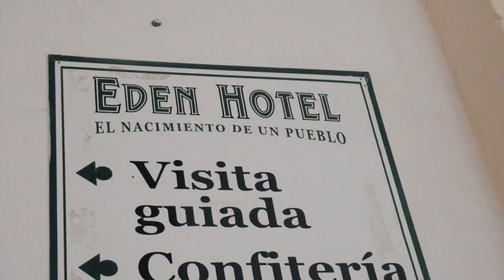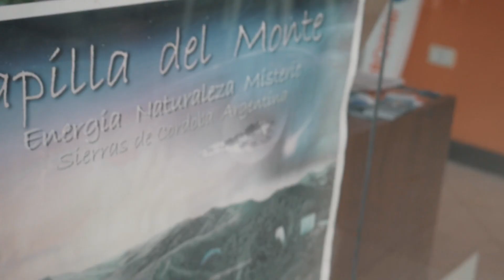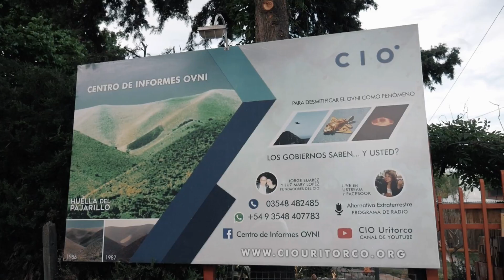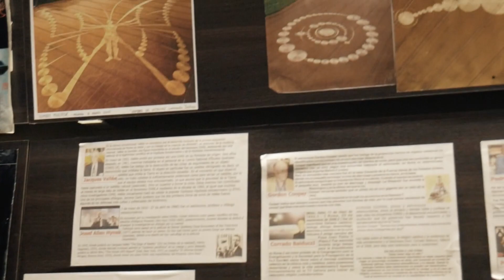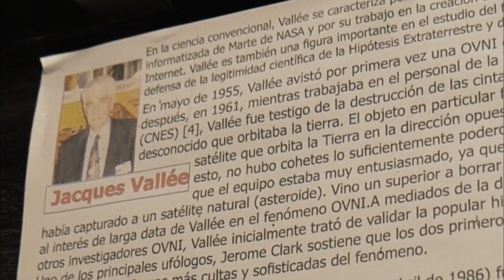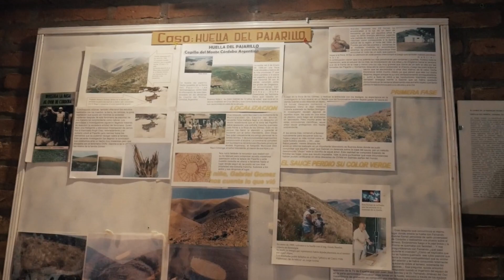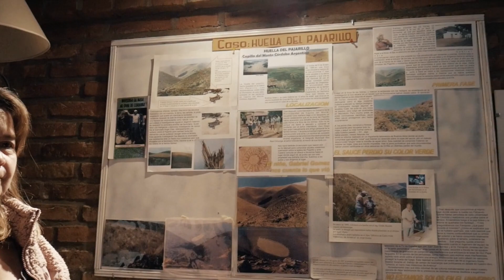Córdoba, Argentina In Search Of UFOs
It seems like some parts of the world are prone to high strangeness and the paranormal...Córdoba seems to be one of those locations.